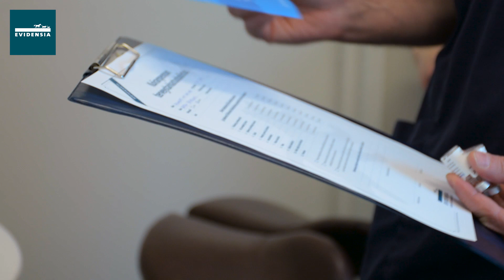Evidensia Pentupäiväkirjat – Osa 1: Pentutarkastus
Pentupäiväkirjat-videosarjan ensimmäisessä jaksossa seitsemänviikkoiset griffonit Hansu, Jasu ja Pirre käyvät Eläinsairaala Evidensia Hattulassa pentutarkastuksessa ja saavat varhaisrokotuksen.

Evidensia Eläinlääkäripalvelujen kymmenosaisessa Pentupäiväkirjat-videosarjassa pääset seuraamaan ihastuttavien koiranpentujen ensimmäisiä eläinlääkärikertoja.

Evidensia Eläinlääkäripalvelut on Suomen johtava eläinlääkäripalveluiden verkosto, joka muodostui keväällä 2015 Animagin ja Univetin yhdistyessä ja liittyessä osaksi pohjoismaista Evidensiaa. Suomessa Evidensiassa työskentelee 700 eläinlääkinnän ammattilaista yli 50 eläinlääkäriasemalla ja eläinsairaalassa yli 30 paikkakunnalla Helsingistä Rovaniemelle.